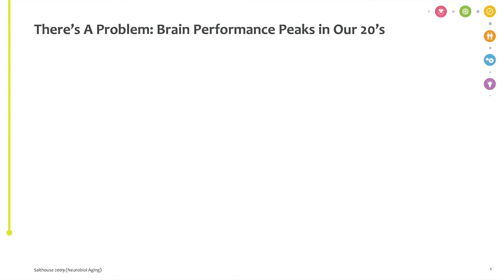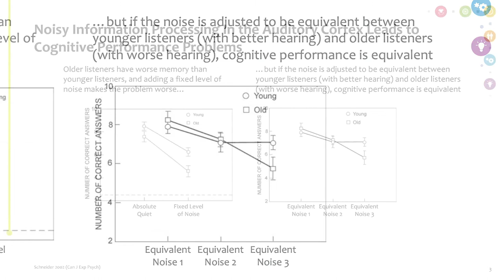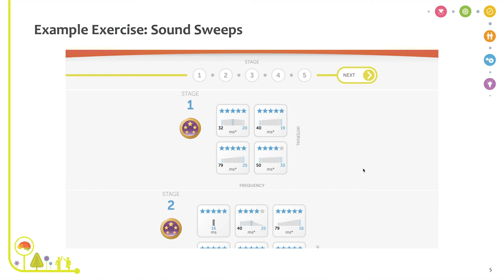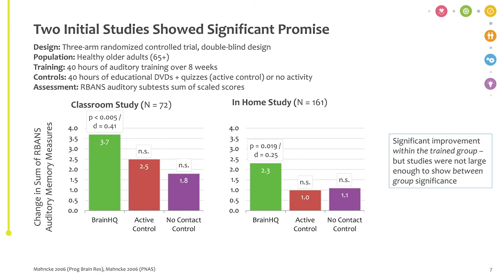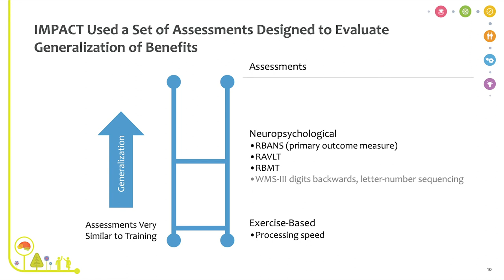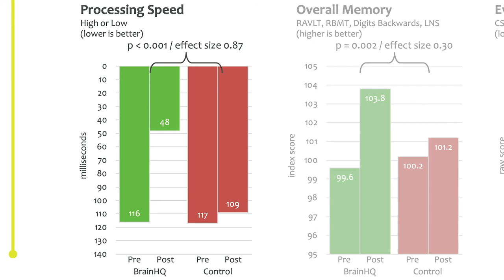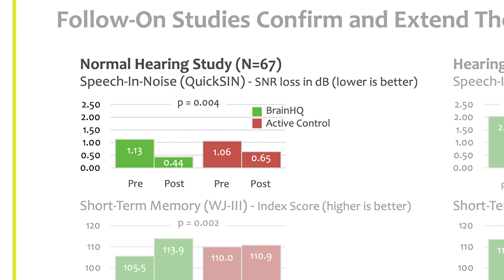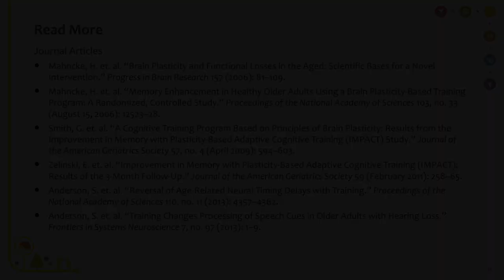BrainHQ Auditory Exercises and the IMPACT Study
Dr. Henry Mahncke gives a scientific talk on clinical results from the IMPACT study.